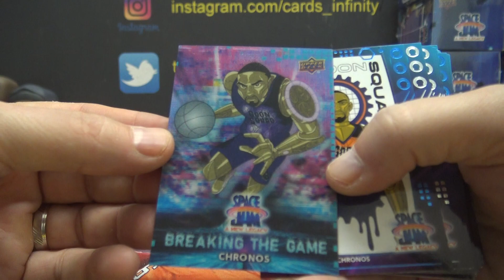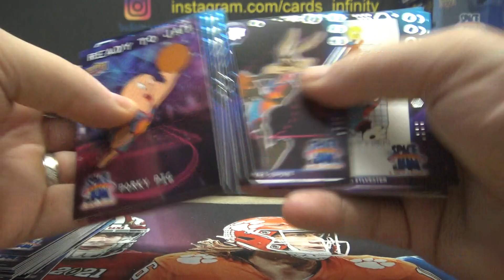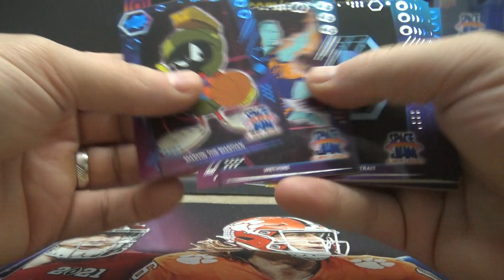Ed Ram's 2021 Upper Deck Space Jam NBA Basketball 2 Box Break